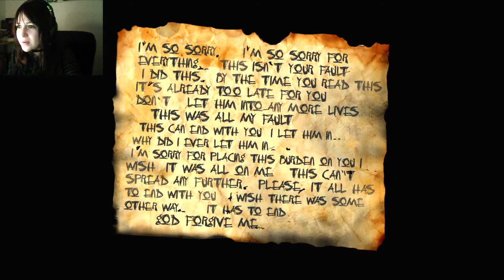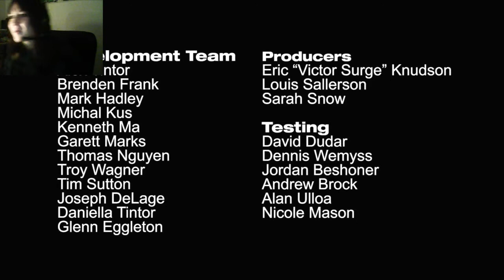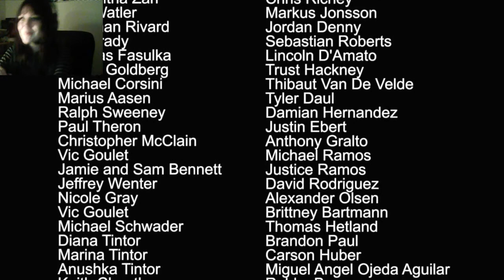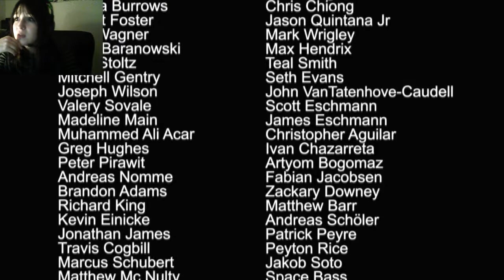Slender : The arrival # FIN " Nous sommes piégés ! " - HD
Dernier épisode sur SLENDER the arrival n'hésitez pas à me donner vos avis :)